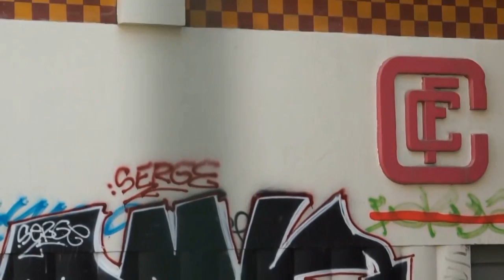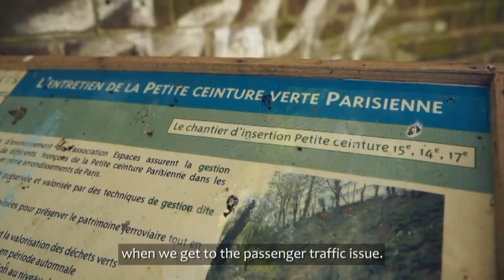Quel futur pour la Petite Ceinture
Personal adaptation of a creative commons video